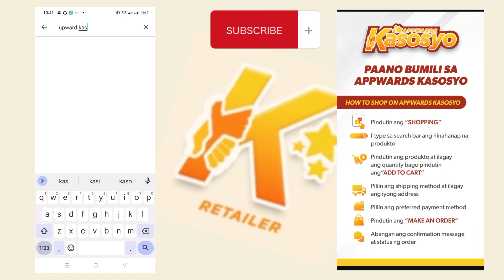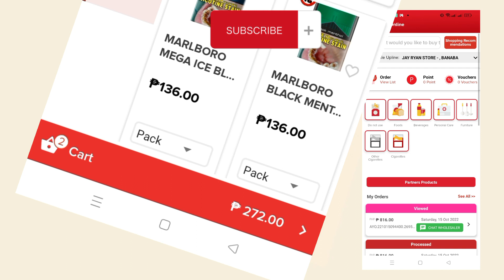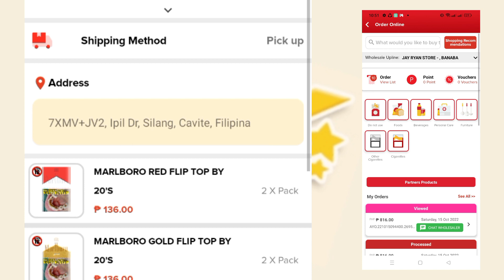Dagdag kita para sa Sari sari store owners/retailers./Online tutorial..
to share some tips about making additional income from online sources.. promo sources online.. sari sari store additional tips..